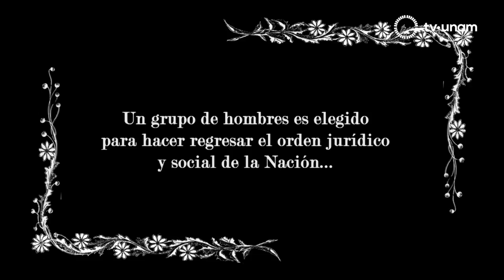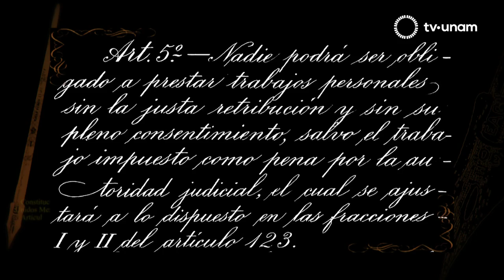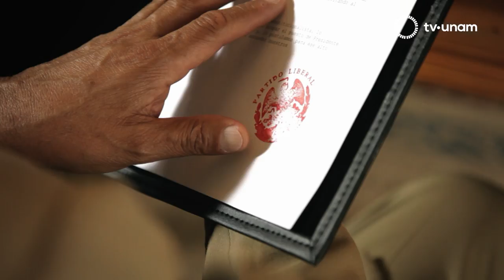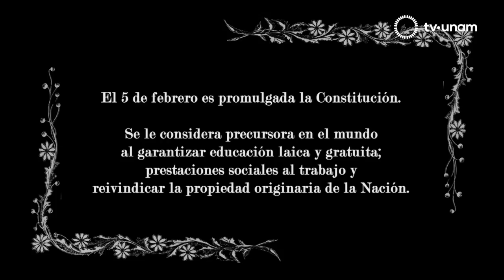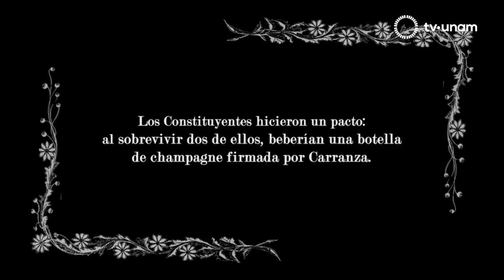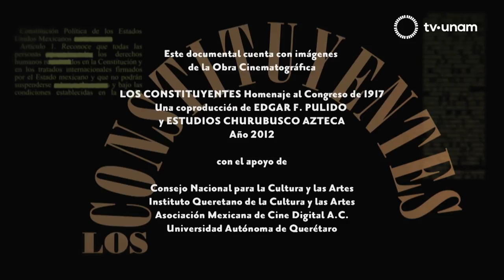Los Constituyentes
Los Constituyentes es la evocación de la batalla ideológica y política, que dio origen a la Constitución de 1916-17, como trabajo documental y recreación artística, de un hecho histórico trascendente hace 100 años en la vida nacional.

Es un proyecto multiplataforma que comenzó hace 10 años y cuyos resultados van, desde la literatura hasta el teatro fusionado con cine.

A esta exploración artística, se le suma el valioso acervo de archivos fílmicos de la revolución mexicana, restaurados y digitalizados en la Filmoteca de la Universidad Nacional, así como la aportación académica de los investigadores de la UNAM y el CIDE, don Álvaro Matute, Ignacio Marván y Luis Barrón.
El resultado es el largometraje documental Los Constituyentes (2018, 104 min), coproducción de 15XXI, TVUNAM, Canal Judicial y Estudios Churubusco, dirigido por Edgar Pulido.